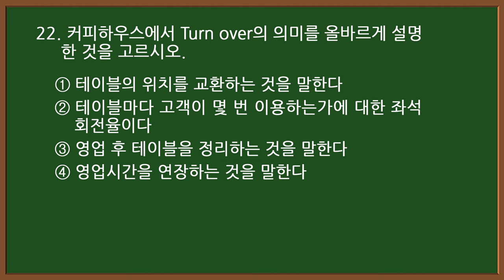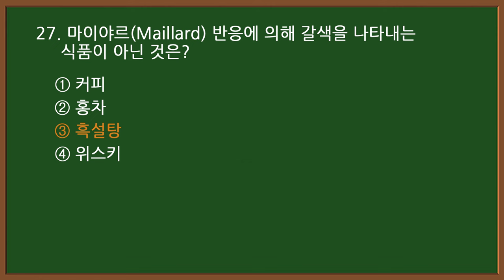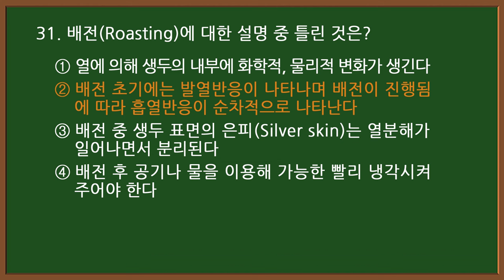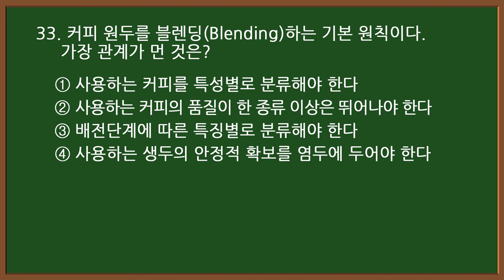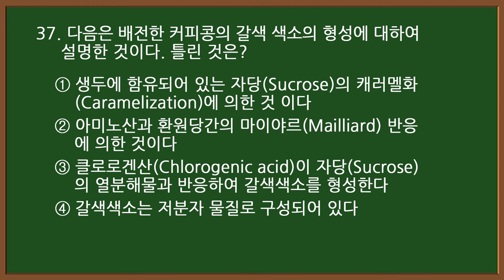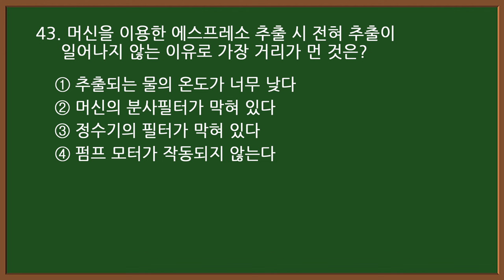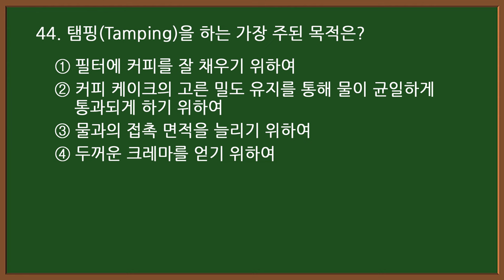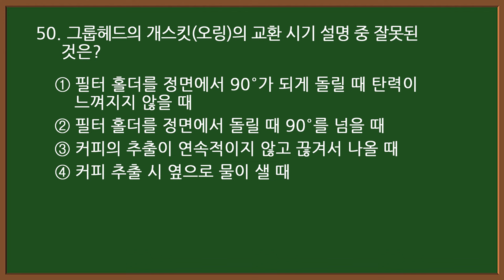#12-2 [바리스타 자격증시험] ☕ 2급 필기 기출 25문제